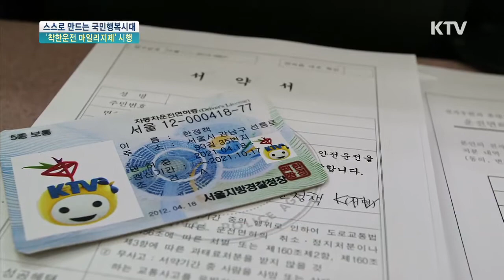[한국정책방송KTV] '착한운전 마일리지제' 시행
2013년 8월 1일부터
'착한운전 마일리지제' 시행!
'착한운전 마일리지제'란 무엇일까?
자세한 내용과 가입 방법이 궁금하다면 클릭~!